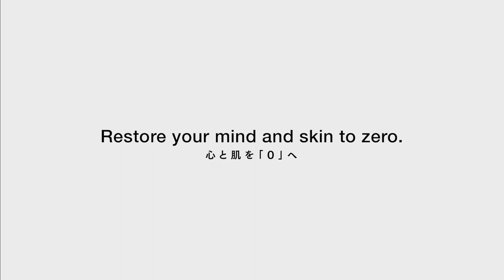ZERONIZE（ゼロナイズ）スキンケア 動画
美しさは「0」から生まれる

配信運営元
～音で心身健康を実現する～
音浴プロジェクト推進
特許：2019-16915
株式会社クレイドル
大阪市中央区北浜２-１-２昭和興産北浜ビル7階